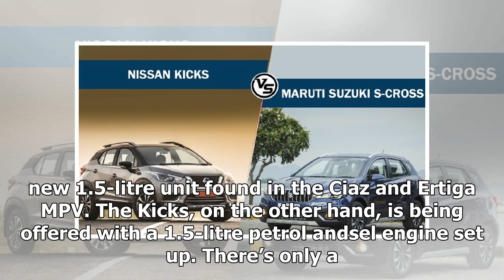Spec comparison: Nissan Kicks Vs Maruti Suzuki S-Cross | k production channel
Nissan is bringing a new premium SUV to India and it is called the Kicks. This is the first in a slew of premium vehicles that Nissan has planned for the Indian...